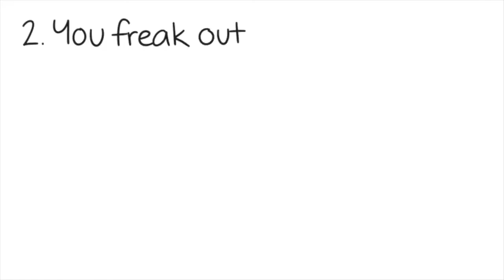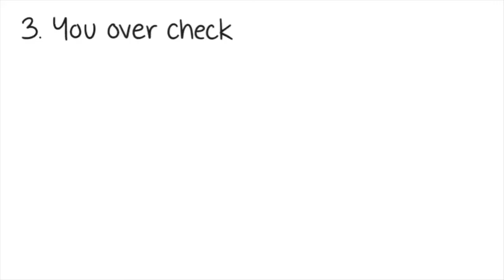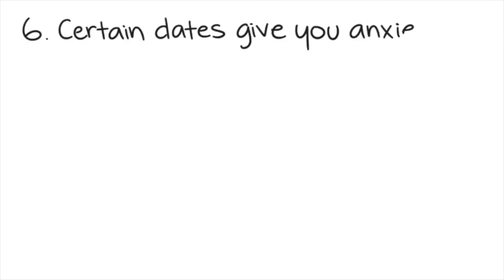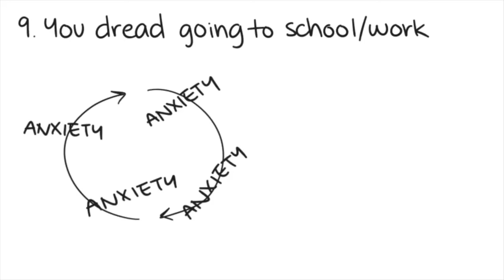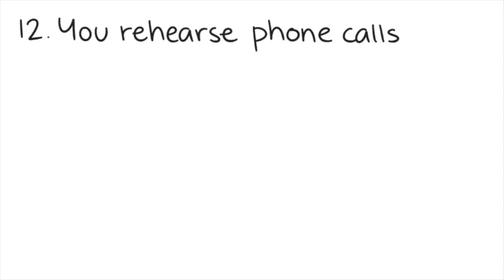13 rzeczy, z których ludzie nie zdają sobie sprawy, że robią przez lęki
Radzenie sobie z lękami jest wystarczająco trudne, ale jeszcze gorsze jest, gdy ludzie tego nie rozumieją. Wielu z tych, którzy nigdy nie doświadczyli lęków lub nie znają nikogo, kto zmaga się z lękami, ma błędne pojęcie o tym zjawisku oraz o rzeczach, które ludzie robią z jego powodu. To bardzo utrudnia radzenie sobie z lękami.

W tym filmie powiemy o 13 rzeczach, których ludzie nie zdają sobie sprawy, że robią przez lęki. Mówiąc ogólnie, ludzie z tym problemem robią pewne rzeczy, aby pokonać swoje lęki. To uczucie może trwać przez krótki czas, ale jest potrzebne. Problem polega na tym, że wiele osób źle interpretuje to, co robi.